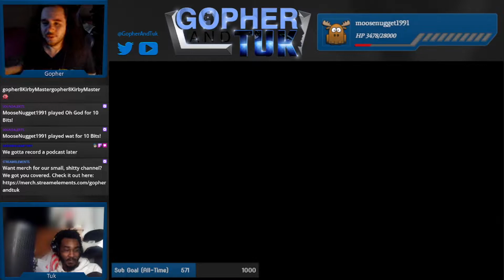Die, Already!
Muffin is very persistent on not dying.